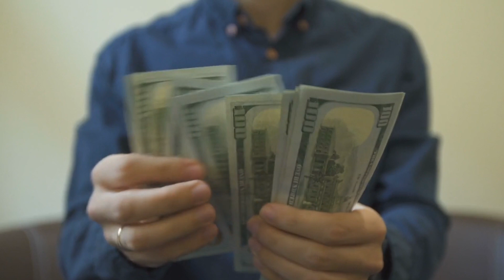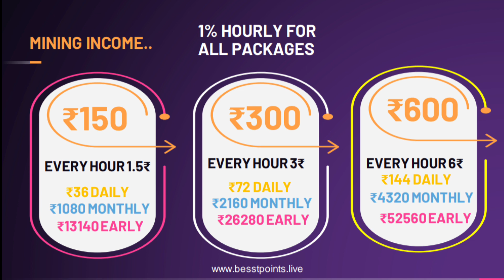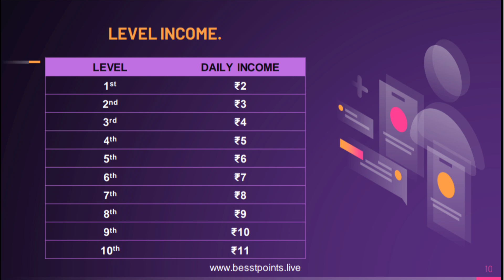Besst Maining Full Plan || latest Maining Plan || latest mlm plan || New Roi Plan Launch Today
Joining link

2022 best mlm plan
business Opportunity
online earning
cryptocurrency news
crypto news
top 5 undervalued altcoins
10 top altcoin
crypto coins